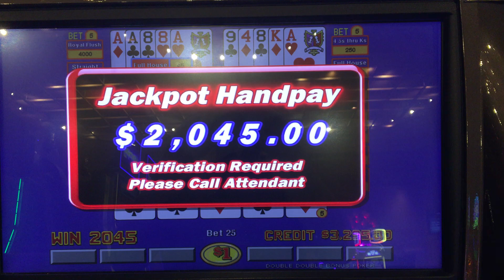Video Poker Jackpot Handpay - Four Aces With Kicker